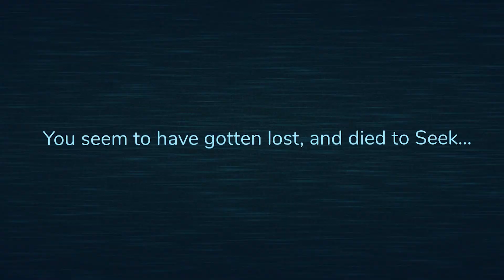Dark991 VS. DOORS | GOING HEAD TO HEAD WITH SEEKS AND SCREECHES ALIKE | ROBLOX